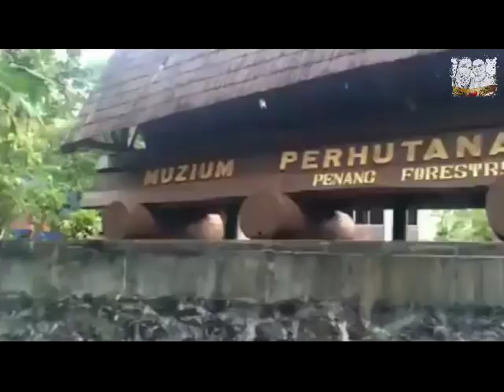Viral - Taman Rimba Teluk Bahang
Kredit kepada pemilik asal yang merakamkan video ini.

Maaf ya, tidak tahu id FB tuan empunya, sebab ambil dari page PenMerahDotCom